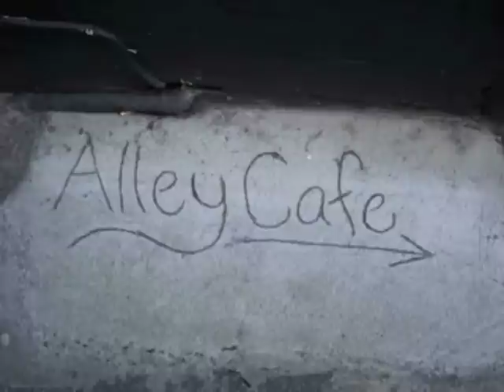Nottingham's art scene - Natalie Lyall-Grant for STA WTI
Like this video? Please help out by taking two seconds and click vote now! Thanks x